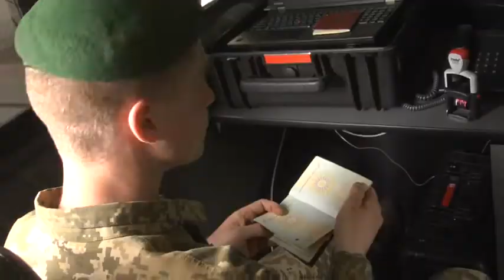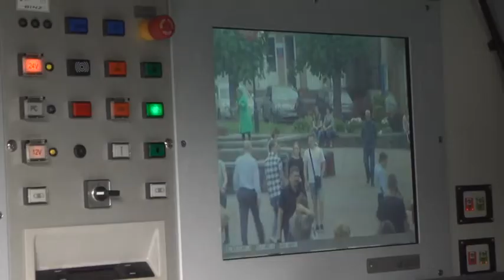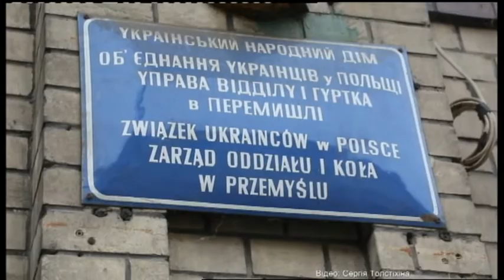23.05.2019. Новини. 20:30